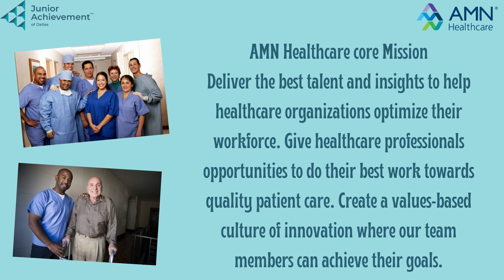Jason Burritt AMN CSS Video 2